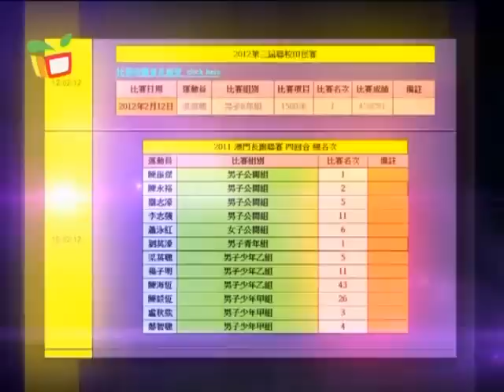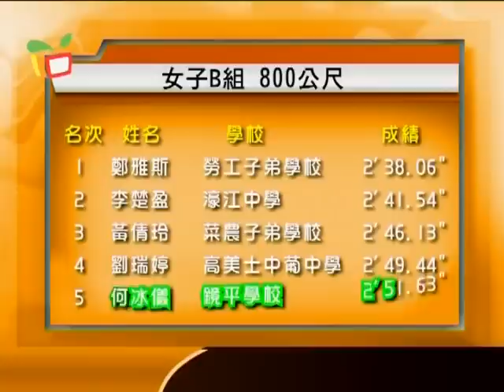活動領域－10/11學年學界田徑比賽（下集）(1/2)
回顧10/11學年學界田徑比賽的賽事精華。亦會看看近年興起的一個跑步團體，到底雪糕田徑隊如何由成立到茁壯成長呢？